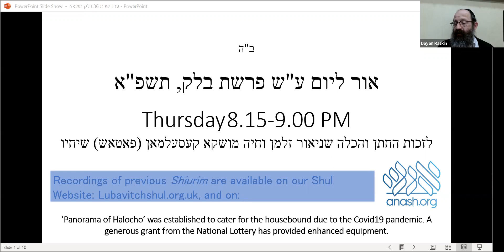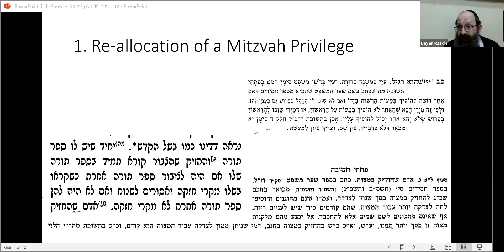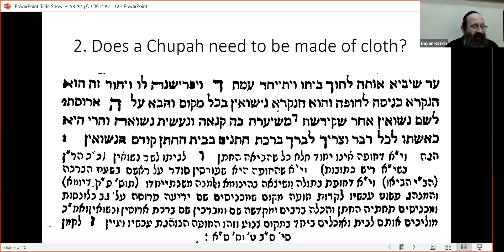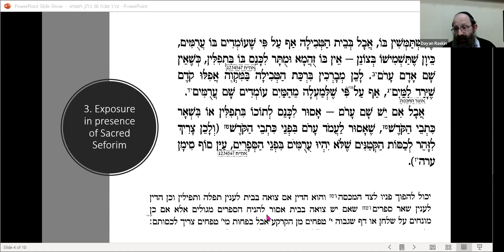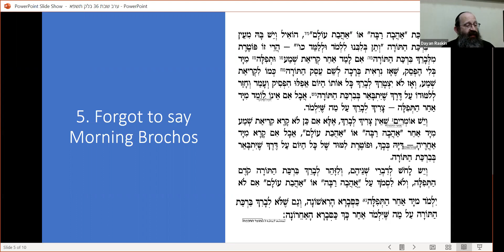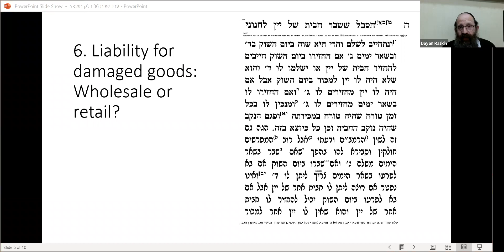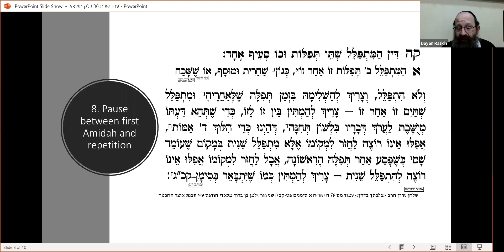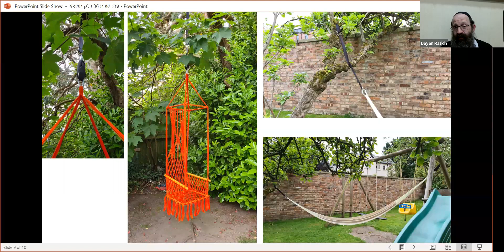Panorama of Halocho - Balak 5781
The following issues are discussed by Rabbi Raskin in this week’s episode:

1. Over several years, Reb Meir has partly sponsored our Lag b’Omer event. In return, Reb Meir was honored with lighting the fire. Our running costs have risen, and we now have another donor – Reb Shnei-Or, who will pay double for the same privilege. Does Reb Meir have a Chazokoh for this privilege? [1]
2. Our local park has a beautiful gazebo [music grandstand]. Could we use this for our Chuppah? [2]
3. We wish to put up a plaque at our Mikva for the benefit of users who aren’t familiar with the text of the brocho. Is this appropriate? [3]
4. After Shacharis I realized that I forgot to say Morning Brochos: [4]
5. I was also called to the Torah; do I still need to recite Birchas haTorah? [5]
6. A worker in a retail store damaged some wares. When paying for the damage, does he pay the wholesale price or the retail price? [6]
7. I heard that Ov Harachamim is recited when a Chosson is present. Is that correct? [7]
8. One davening Tashlumin to compensate for a missed Tefilah, does he take 3 steps back before starting the 2nd Tefilah, or does he just start again before Elokai Netzo? [8]
9. May one use a knife-sharpener for milky and meaty knives? [9]
10. We have a swing suspended from a tree. May it be used on Shabbos? [10]

[1] בספר חסידים (סימן תשסד-ה) מבואר שאם אחרים מוסיפים לצדקה על מה שהמוחזק היה רגיל לתת בשביל זכות הדלקת נר ביהכ”נ, הדין עם האחרים, בכדי שירווח לעניים. הובא בפתחי תשובה חו”מ סו”ס קמט. בביאור הלכה (סו”ס קנג) מביאו, ומעיר שמהרדב”ז (ח”ד סי’ יא) משמע שיש טענת חזקה. שם מיירי באשה שהחזיקה להדליק נר ביהכ”נ, ועתה רוצים הקהל למכור הזכות לאחרים. וי”ל שהרדב”ז הרי מיירי שהמוחזקת לא זכתה ע”י נתינת כסף. ואילו הספר חסידים מיירי במצוה שנמכרה בתחלה עבור כסף. שם י”ל שעיקר הזכות שניתן לקהל למוכרה למי שמוסיף, לתועלת סיפוק צורך הציבור.

[2] שו”ע ורמ”א אבן העזר ריש סימן נה.על חופה העשוי’ רק מענפים ופרחים – ראה שו”ת מנחת יצחק ח”ה סי’ ל.

[3] שוע”ר סי’ מה ס”ג. סדור הלכות תפילין. לענין הברכה על טבילת כלים כשהוא עומד בחדר שבני אדם רגילים לעמוד עירומים – ראה פסקי תשובות סי’ פד.

[4] בספר שגיאות מי יבין (לרנר) סימן ה סכ”ד כתב לברך הכל, ושהאחרונים דחו דברי הערוך השלחן (סי’ נב ס”ח) שלא לברך ‘הנותן לשכוי בינה’ ו’מתיר אסורים’.

[5] בשוע”ר סי’ מז ס”ו מסיק שבדיעבד די בברכת ‘אהבת עולם’, אפילו אם לא למד תיכף לתפלתו. וכ”ש כשבירך בעלותו לתורה.

[6] ראה שו”ע חו”מ סי’ דש ס”ה. מחלוקת אם דבר הגורם לממון איקרי ממון.

[7] שוע”ר סו”ס רפד.

[8] שוע”ר סי’ קה.

[9] ב

[10] שוע”ר סי’ שלו ס”כ.